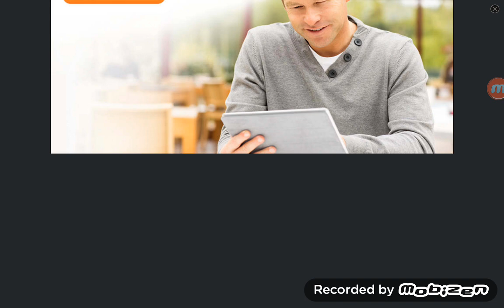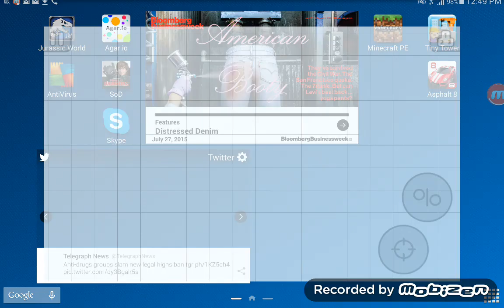Agar.io quest to number 1 #1